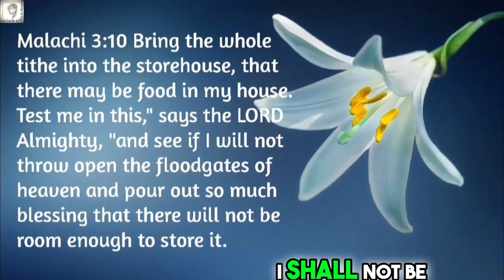God's Message for the MONTH of OCTOBER 2024 Revealed | PROPHECY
Get ready for a powerful prophecy! Watch as Anointed Prophetess Grace Nishidha revealed God's message for the month of October 2024. Don't miss this divine revelation!

(Firstfruits/Tithes/Thanksgiving Offerings)
UPI ID: nishidha2020@icici

Jehovah Jireh
"The Lord is my Shepherd, I shall not lack". Psalms 23